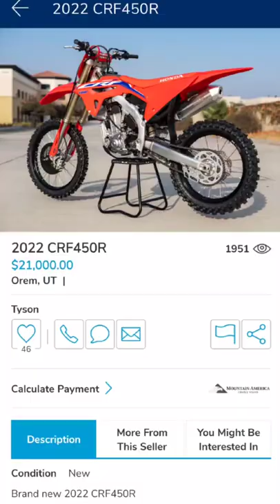You gonna rob me?😁